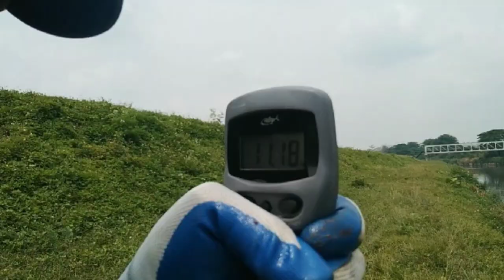KETAPEL IKAN DAPAT LELE MONSTER 11.18KG!!/IKAN KELI SUNGAI KLANG-SLINGSHOT FISHING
Misi mencari gergasi:
Rekod peribadi ikan terberat ditangkap mengunakan lastik.
11.18kg!!
Rekod sebelum ini 9.8kg dan 10kg+.
Setup:
Set ketapel ikan/slingshot fishing gear
Line Daiwa J braid grey 40lb 8x
Fish gaf hook